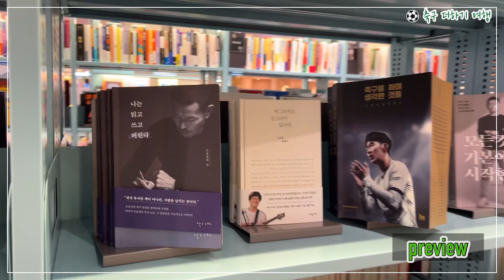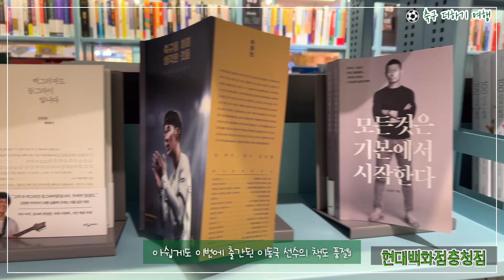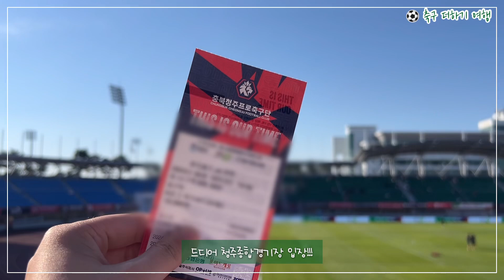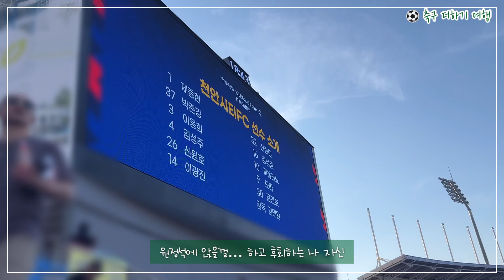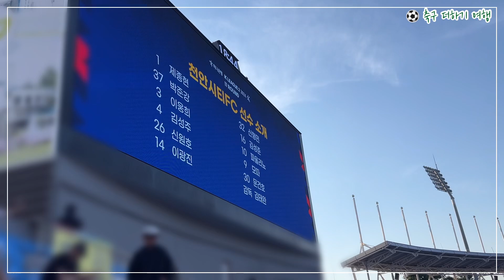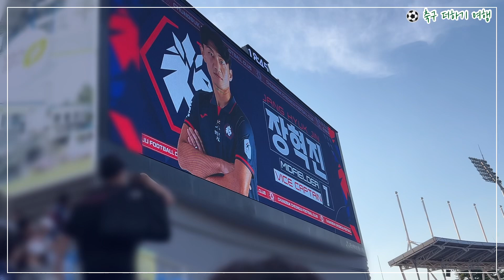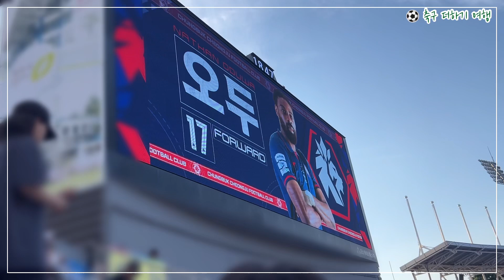청주에서 만난 반가운 얼굴 (2024 K리그2 17라운드 충북청주FC vs 천안시티FC)